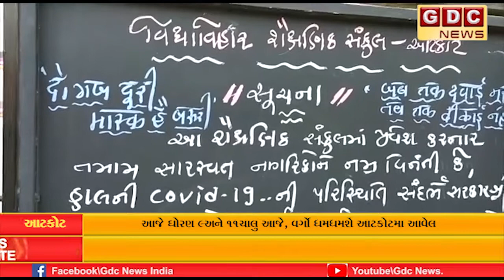આટકોટ મા આવેલ, વિદ્યા વિહાર હાઇસ્કુલ ધોરણ નવ થી અને 11 વર્ગો આજથી ધમધમશે કોવીડ ગાઈડ લાઈન મુજબ...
આટકોટ મા આવેલ, વિદ્યા વિહાર હાઇસ્કુલ ધોરણ નવ થી અને 11 વર્ગો આજથી ધમધમશે કોવીડ ગાઈડ લાઈન મુજબ, વર્ગ શરૂ કરવામાં આવ્યા હતા